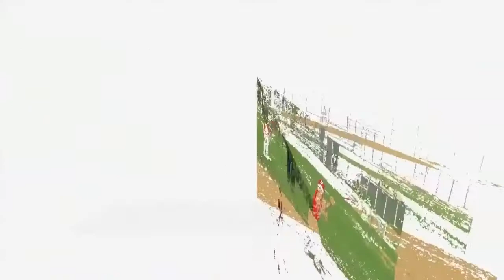St John Jaguars 2010 7U Baseball